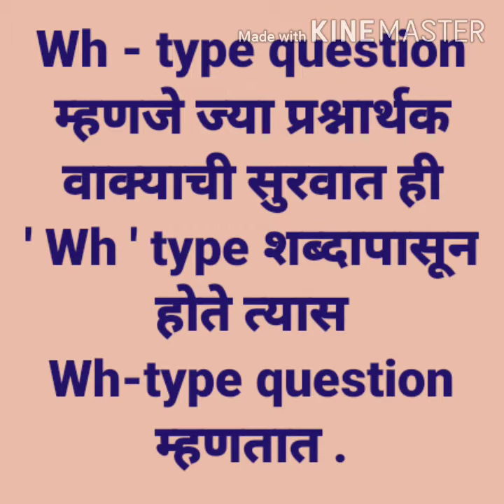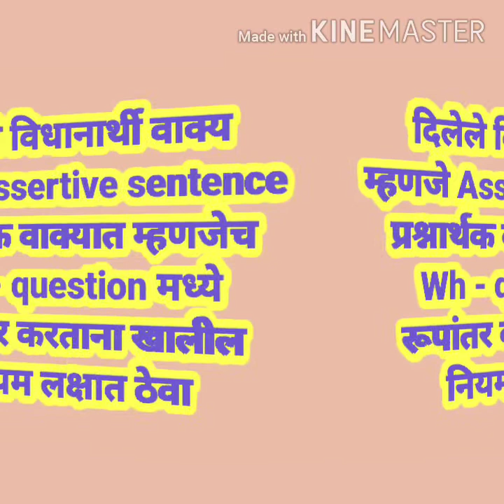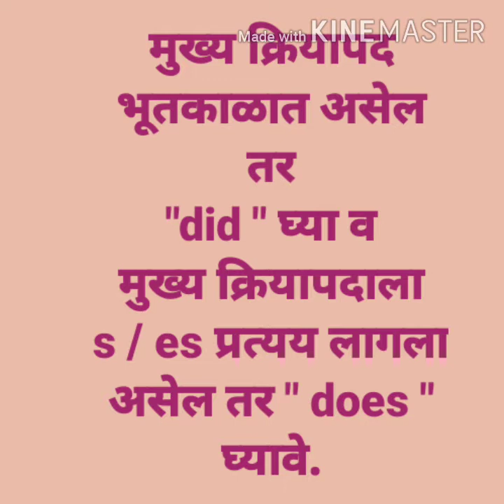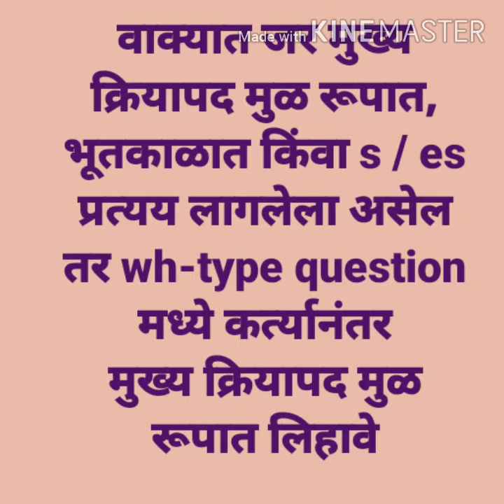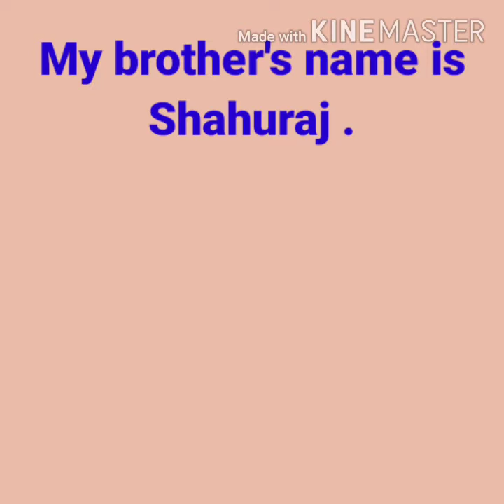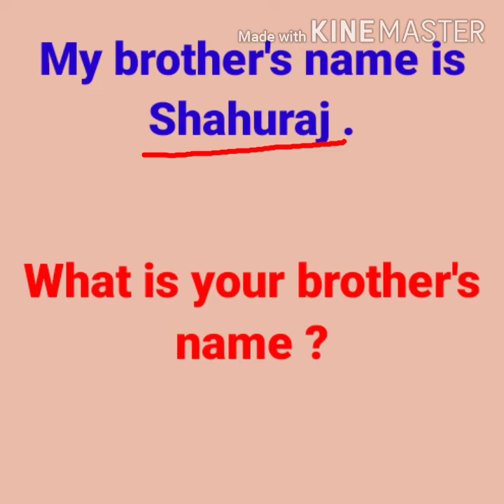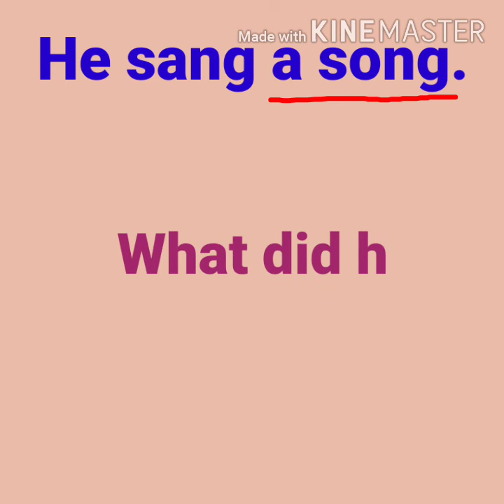."Frame Wh - type question "englishgrammar